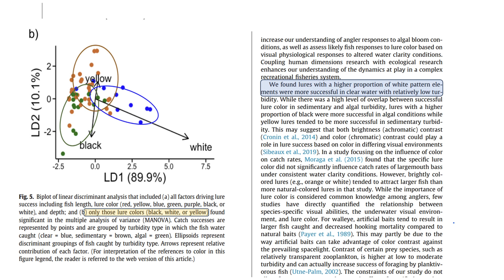The Art and Science of Fishing: Strike Patterns (underwater strikes with explanations)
Have you ever wondered what goes on beneath the water's surface when a fish decides to strike your lure? Join us on an in-depth exploration of fish behaviour and the fascinating science behind it!

The chapters are as follows:
00:00 | Introduction
00:30 | Feeding Strike
01:25 | Explaining Research paper on Lures’ Color
02:00 | Reaction Strike
03:06 | Territorial Strike
04:05 | Conclusion

In this immersive video, we dive deep into the world of angling science to uncover the secrets of why fish strike lures. We'll unveil the three primary reasons that trigger a fish's strike - from feeding strikes when they're hungry to reaction strikes in response to perceived threats, and even territorial strikes when defending their home.

But that's not all! Our investigation goes further. We bring you groundbreaking research that examines the critical role of lure colour in enticing fish. Discover which colours work wonders in various underwater conditions and how they can elevate your fishing game.

Whether you're an experienced angler seeking to refine your skills or a beginner eager to learn, this video is your key to unlocking the mysteries of successful fishing.